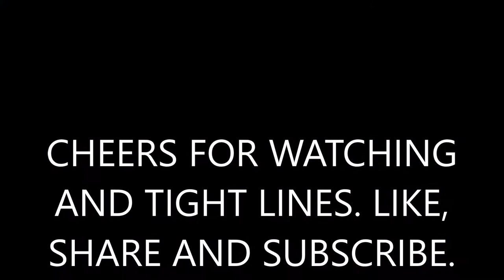Maori Cod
GOLD COAST MAORI COD. BEAUTIFUL EATING FISH. THIS ONE WAS LET GO TO FIGHT ANOTHER DAY. =)